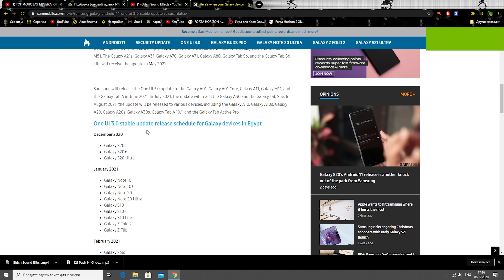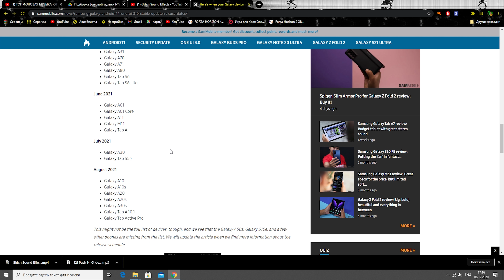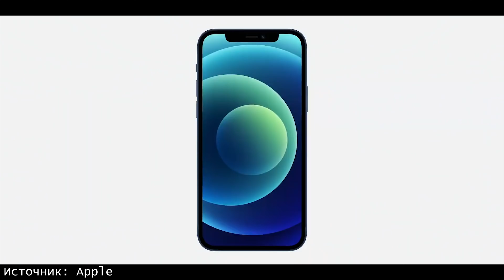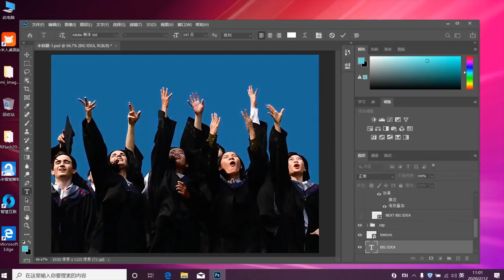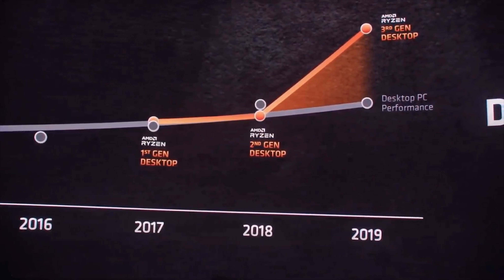IT новости недели